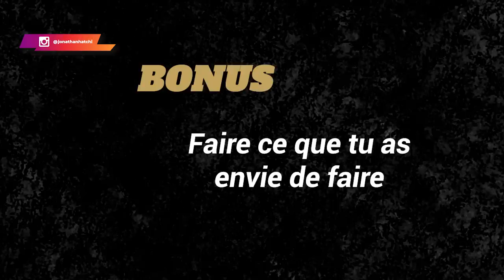5 règles que tout homme devrait suivre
En tant qu'homme, tu ne peux pas être un looser. L'idéal pour toi serait de faire partie des winners. Sache que l'argent suit l'attention, donc il faut bien faire les choses pour mériter ta place et ton statut.

Je t'invite donc à suivre cette vidéo pour découvrir les 5 règles que tout homme devrait suivre.

0:00 Intro
04:05 Règle #1
06:05 Règle #2
06:40 Règle #3
10:18 Règle #4
15:25 Règle #5
18:00 Bonus
19:17 Conclusion